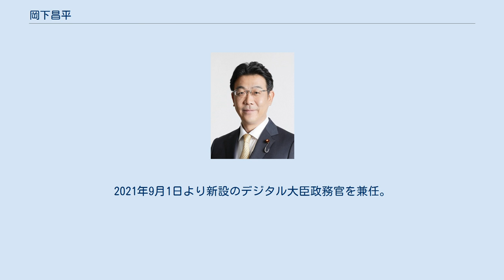岡下昌平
岡下 昌平（おかした しょうへい、1975年3月8日 - ）は、日本の政治家。
 デジタル大臣政務官兼内閣府大臣政務官、大阪府議会議員（1期）を歴任。
母は元衆議院議員で内閣府大臣政務官を務めた岡下信子。
 東京都目黒区に生まれる。
日本大学経済学部経済学科を卒業後、父・岡下昌浩の秘書を務める。
父の死後、2000年からは母・岡下信子の秘書を務める。
2011年の第17回統一地方選挙で大阪府議会議員選挙に出馬し、初当選。
 2012年の第46回衆議院議員総選挙において母・岡下信子が日本維新の会の新人馬場伸幸に敗れ、落選。
大阪17区の一部の堺市南区を府政の地盤としていた岡下昌平は、後継候補として国政に転身し、2014年の第47回衆議院議員総選挙に出馬。
馬場に敗れたものの、比例復活し初当選した。
当選後、二階派に入会した。
2017年の第48回衆議院議員総選挙に出馬し、再び馬場に敗れたものの、比例復活で再選。
 2020年9月18日、菅義偉内閣で内閣府大臣政務官（マイナンバー制度、個人情報保護委員会に関する事務、規制改革、沖縄及び北方対策、PFI、デジタル改革、マイナンバー制度の一元管理、IT政策、行政改革、内閣官房・内閣府の見直し、内閣情報調査室のうち特定秘密の保護に関する事務について、各大臣の補佐）。
2021年9月1日より新設のデジタル大臣政務官を兼任。